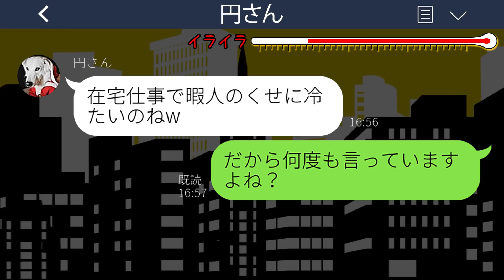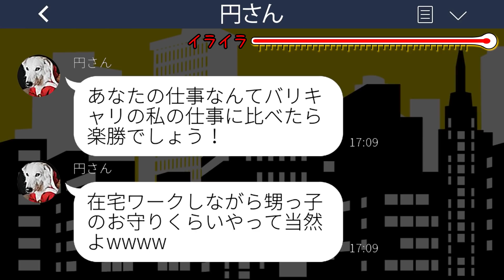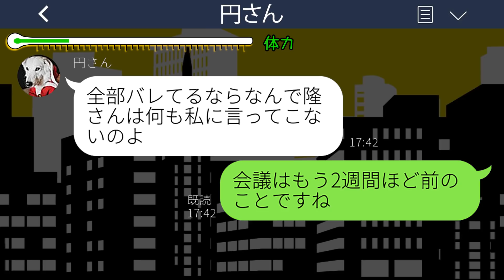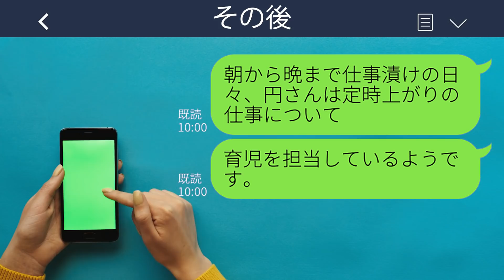【LINE】在宅ワークの私を見下し甥っ子を強制託児するバリキャリ兄嫁「楽な仕事してんだしｗ」→温厚な義妹がついにブチギレた結果…ｗ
mizutiroさん